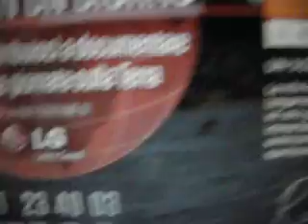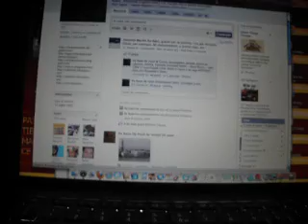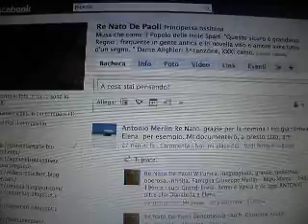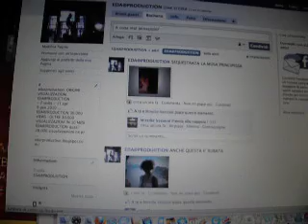07.24.10 001.avi LA VITA in un giorno : Ciak si gira 1